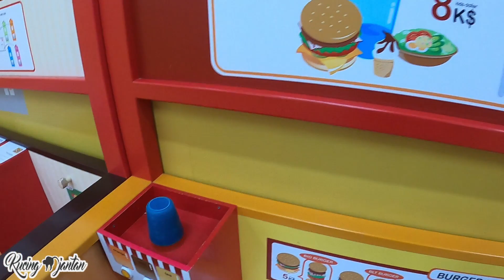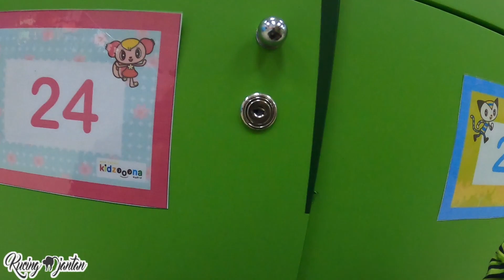Tempat Main Anak Kidzoona Grand Galaxy Park Bekasi !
Assalamualaikum teman jalan kucing jantan :D
kali ini kami bawa anak jalan2 lg ni ke Tempat Main Anak Kidzoona Grand Galaxy Park Bekasi...
Rekomendasi tempat main anak yang seru dan buat betah Haura main lama-lama yaitu di Kidzoona Grand Galaxy Park Bekasi :D
ayoo nonton keseruannya :D